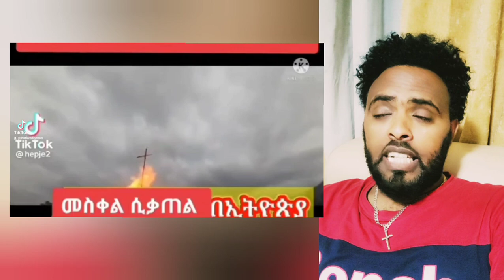መስቀል ምቅጻል እንታይ እዩ ትርጉሙ ?